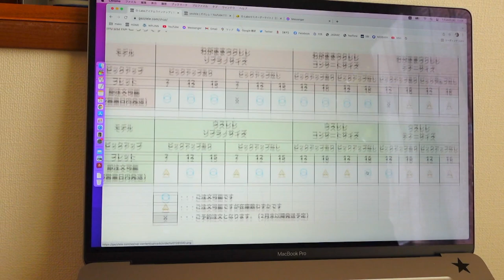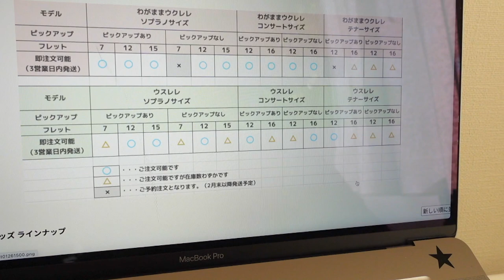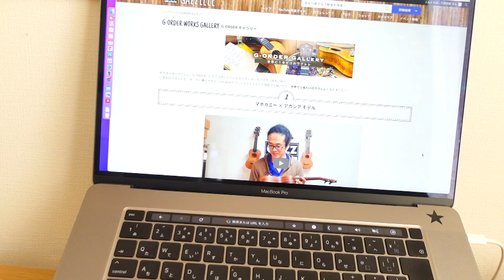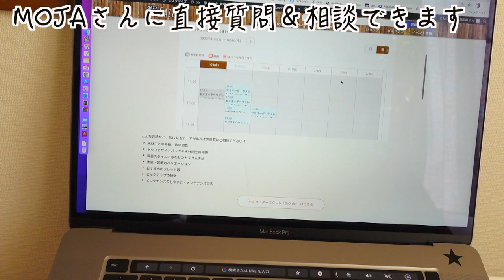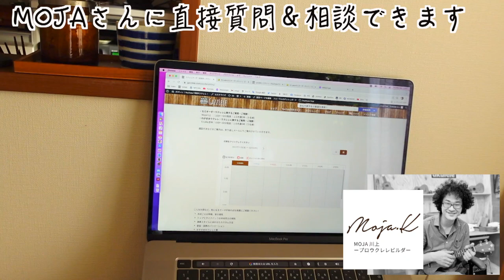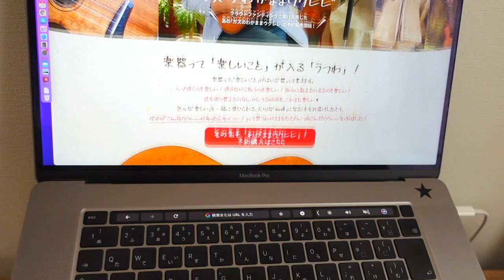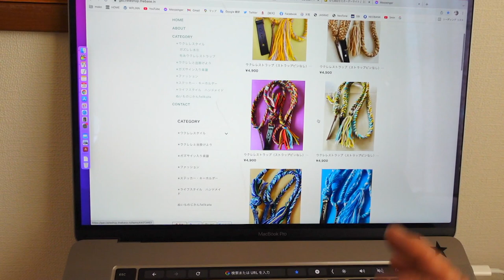《ガズのウクレレ》のことMOJAさんに直接zoomで聞いちゃおう『相談室』OPEN！GAZZLELE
ガズのウクレレたちの情報はここから！

なんでも相談室はここだよ！